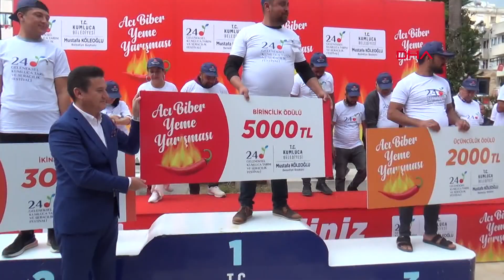Yarışmada, 3 Dakikada 260 Gram Acı Biber Yedi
Antalya'nın Kumluca ilçesinde 24’üncü Tarım ve Seracılık Festivali kapsamında düzenlenen acı biber yarışmasında 3 dakikada 260 gram acı biber yiyen Yetkin Tuncer birinci oldu.
Ramazan SARIKAYALI/KUMLUCA (Antalya), (DHA)-